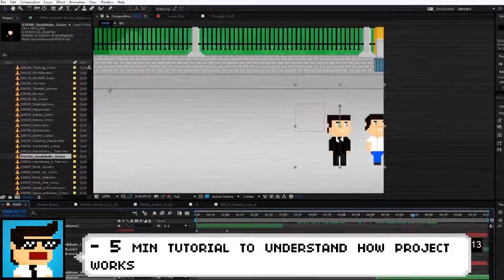Pixel Art Kit | After Effects Template | Product Promo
0:12 Download 'Pixel Art Kit'
Recommended Section:
1:43 Download 'Cinematic Slideshow'
1:43 Download 'Your Airlines V.2'
1:43 Music
1:51.200 Download 'Subscribe project'